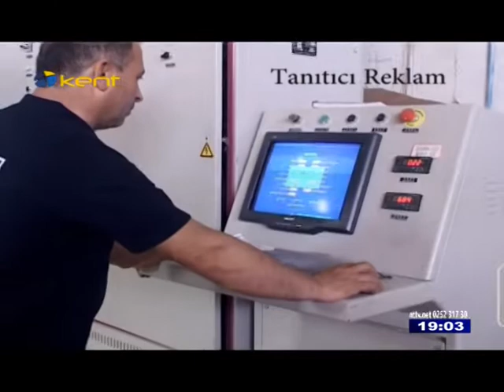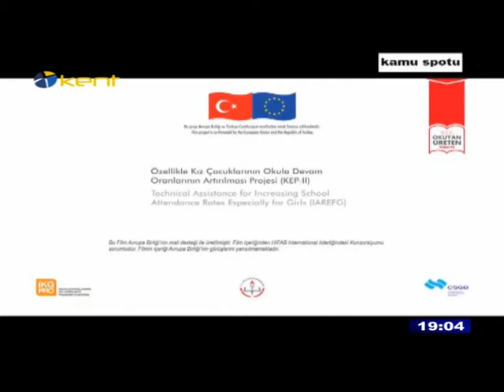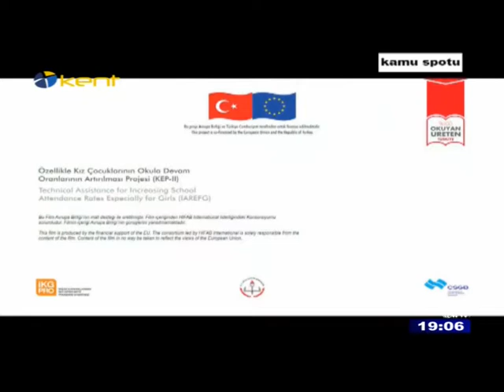Sportre 7 Bölüm